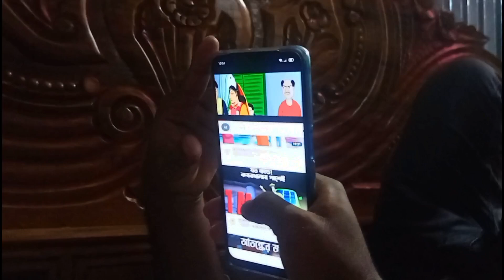আমার জীবনে প্রথম বার!😭 (আগে জানলে করতাম না)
I am a Introvert Boy. this story my first adventure

Love from Barishal ♥️